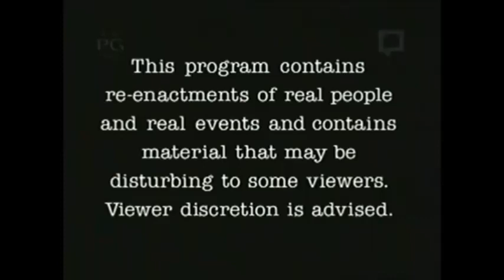Rescue 911 - Window fall rescue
A boy falls out of his bedroom window in Mechanicsville, Maryland on June 4, 1994